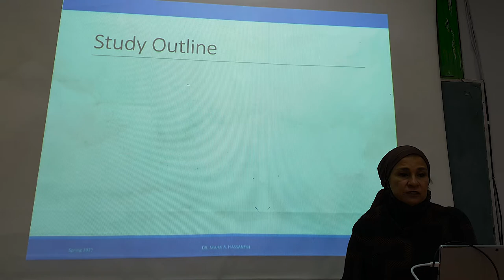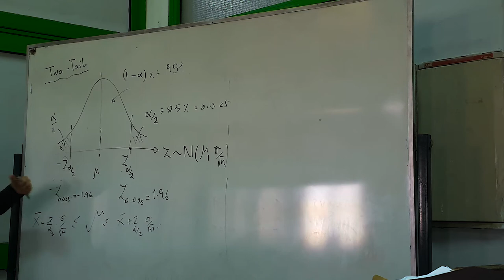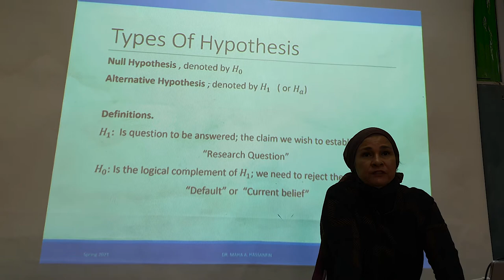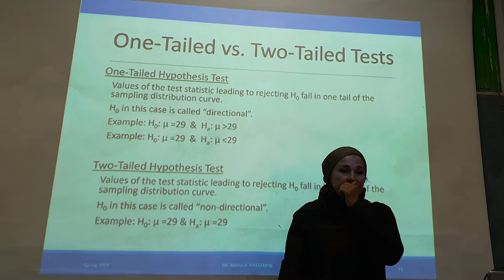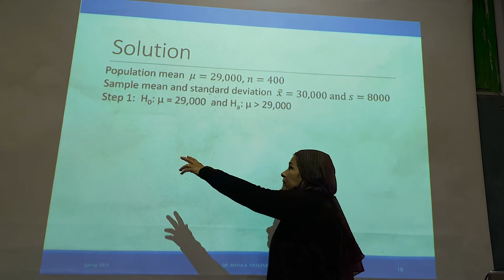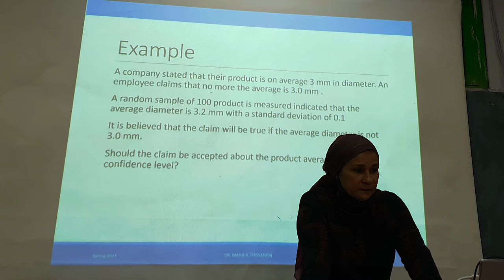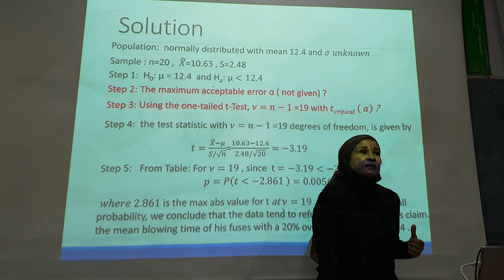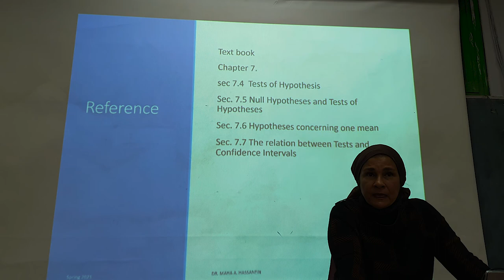week11 (better video quality)(hypothesis testing _ p values)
00:00 Recap on previous lecture
06:40 hypothesis testing intro
07:35 confidence interval Recap
12:50 hypothesis testing intro
16:45 illustrative example on hypothesis testing
21:10 types of hypothesis
24:40 another illustrative example on hypothesis testing
27:30 Decision of HT
34:00 formulate H0 & H1
35:00 one tailed vs two tailed test
35:50 step2 : specify level of significance
37:23 step3 : Rejection region
38:44 step 4 to 5
42:45 example1 on  hypothesis testing
54:03 example2 on  hypothesis testing
01:01:47 example3 on  hypothesis testing
01:10:00 p_values hypothesis testing
01:18:00 p_values hypothesis definition
01:18:45 example4